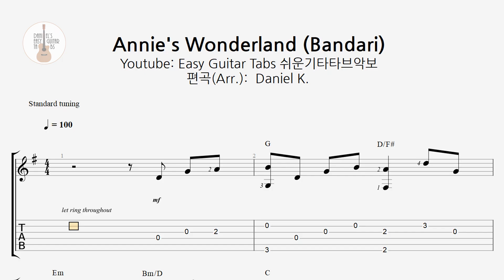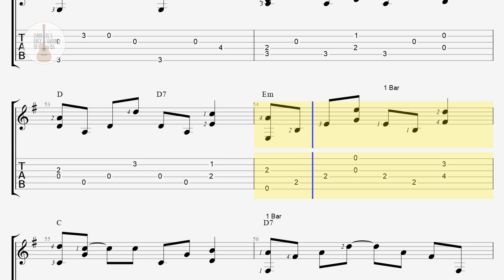(요청) Annie's Wonderland - Bandari / 핑거스타일 쉬운기타타브악보 / Finger-Style Guitar Tab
오늘은 [구독자 폭풍간지명조님의 요청]으로 [Bandari의 Annie's Wonderland]를 준비했습니다.

원곡이 피아노곡이라서, 망설여지기는 했는데요,

곡이 너무 좋아서, 도전해 보았습니다.

(피아노곡을 기타로 만드는 작업은 항상 힘들어요... ㅠㅠ)